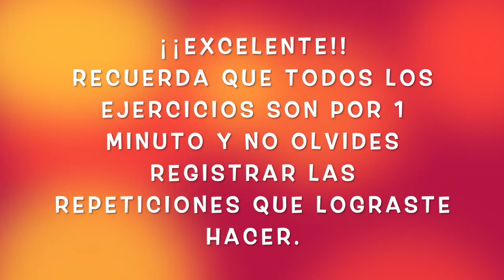EFI quinto básico